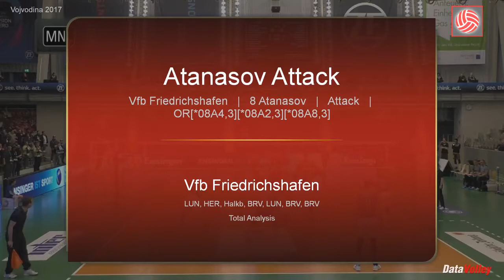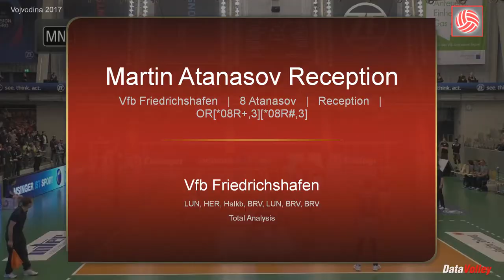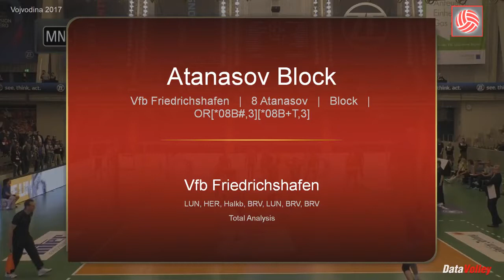Martin ATANASOV #8 Highlights